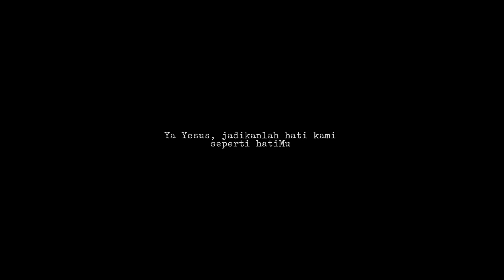Belajar Ilmu Sejati #145: Setia Kepada Kebenaran, Jumat 5 Februari 2021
Peringatan Wajib Sta. Agata, Perawan dan Martir

Doa Pembuka

Ya Tuhan, Santa Agata, perawan dan martir, senantiasa menyenangkan hati-Mu karena berani mempertahankan kemurnian dan rela mati demi iman. Kami mohon, berikanlah belas kasih-Mu kepada kami berkat doa-doanya. Dengan pengantaraan Yesus Kristus, Putra-Mu, Tuhan kami, yang bersama dengan Dikau dalam persatuan Roh Kudus, hidup dan berkuasa, Allah, sepanjang segala masa. Amin.

Inilah Injil Yesus Kristus menurut Markus (6:14-29)

"Yohanes yang sudah kupenggal kepalanya, kini bangkit lagi."

Pada waktu itu Raja Herodes mendengar tentang Yesus, sebab nama-Nya memang sudah terkenal, dan orang mengatakan, “Yohanes Pembaptis sudah bangkit dari antara orang mati, dan itulah sebabnya kuasa-kuasa itu bekerja di dalam Dia.” Yang lain mengatakan, “Dia itu Elia!” Yang lain lagi mengatakan, “Dia itu seorang nabi sama seperti nabi-nabi yang dahulu.” Waktu Herodes mendengar hal itu, ia berkata, “Bukan, dia itu Yohanes yang sudah kupenggal kepalanya, dan kini bangkit lagi.” Memang Herodeslah yang menyuruh orang menangkap Yohanes dan membelenggunya di penjara berhubung dengan peristiwa Herodias, isteri Filipus saudaranya, karena Herodes telah mengambilnya sebagai isteri. Karena Yohanes pernah menegur Herodes, “Tidak halal engkau mengambil isteri saudaramu!” Karena kata-kata itu Herodias menaruh dendam pada Yohanes dan bermaksud membunuh dia, tetapi tidak dapat, sebab Herodes segan akan Yohanes karena ia tahu, bahwa Yohanes adalah orang yang benar dan suci; jadi ia melindunginya. Tetapi setiap kali mendengar Yohanes, hati Herodes selalu terombang-ambing; namun ia merasa senang juga mendengarkan dia. Akhirnya tiba juga kesempatan yang baik bagi Herodias, ketika Herodes – pada hari ulang tahunnya – mengadakan perjamuan untuk para pembesar, para perwira dan orang-orang terkemuka di Galilea. Pada waktu itu puteri Herodias tampil lalu menari dan ia menyukakan hati Herodes serta tamu-tamunya. Maka Raja berkata kepada gadis itu, “Mintalah dari padaku apa saja yang kauingini, maka akan kuberikan kepadamu!” Lalu Herodes bersumpah kepadanya, “Apa saja yang kauminta akan kuberikan kepadamu, sekalipun itu setengah dari kerajaanku!” Anak itu pergi dan menanyakan ibunya, “Apa yang harus kuminta?” Jawab ibunya, “Kepala Yohanes Pembaptis!” Maka cepat-cepat ia pergi kepada raja dan meminta, “Aku mau, supaya sekarang juga engkau berikan kepadaku kepala Yohanes Pembaptis dalam sebuah talam!” Maka sangat sedihlah hati raja! Tetapi karena sumpahnya dan karena segan terhadap tamu-tamunya, ia tidak mau menolaknya. Raja segera menyuruh seorang pengawal dengan perintah supaya mengambil kepala Yohanes. Orang itu pergi dan memenggal kepala Yohanes di penjara. Ia membawa kepala itu dalam sebuah talam dan memberikannya kepada gadis itu, dan gadis itu memberikannya pula kepada ibunya. Ketika murid-murid Yohanes mendengar hal itu mereka datang dan mengambil mayatnya, lalu membaringkannya dalam kubur.

U. Terpujilah Kristus.